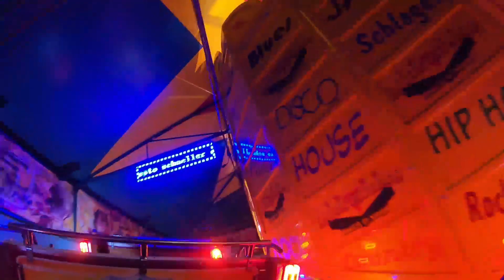Musikexpress - Baier onride | Maidult Regensburg 2022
🎡🎢: Musikexpress (Mack Rides Musikexpress)

🗺: Regensburg, Germany, Bavaria 🇩🇪

🔭: Cullmann 55460 MUNDO 525M
          Endcard:
                    TKC Endcard - Epidemix

Travel, Themeparks and Funfairs: TheKirmesCrazy